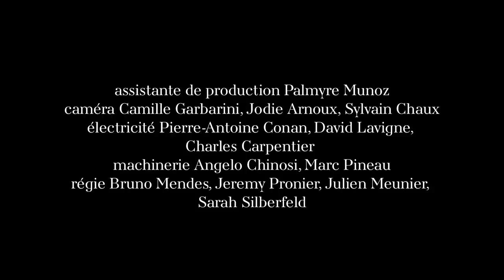ASCENSION by Jacob Sutton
Dans « Ascension » de Jacob Sutton, deux jeunes danseurs s’élèvent de l’obscurité sous la scène de Bastille au somptueux Grand Foyer et finalement au toit du Palais Garnier, où ils vivent des moments de luminosité onirique, paradisiaque.

Découvrez toutes les créations inédites de la 3e Scène, plateforme numérique de l’Opéra de Paris,

In Jacob Sutton’s film “Ascension”, two young dancers soar up from the darkness beneath the stage at Bastille to the sumptuous Grand Foyer and eventually to the rooftop of the Palais Garnier, where they experience moments of heavenly, dreamlike luminosity.

Discover all the new creations of the 3e Scène, the digital platform of Paris Opera